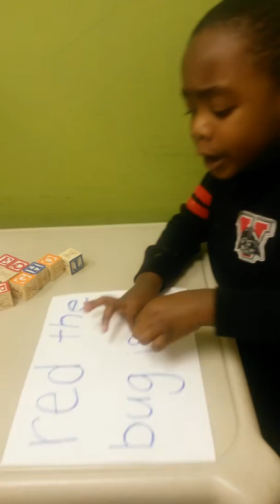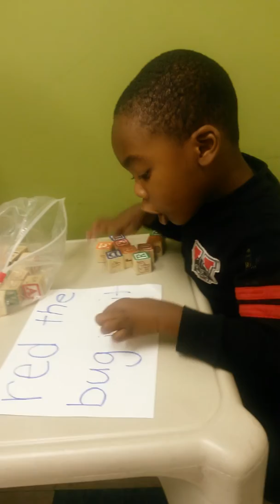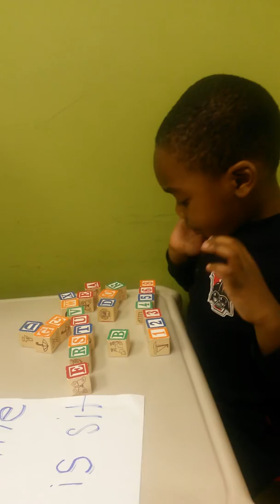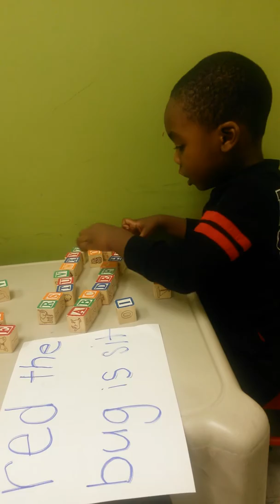AUTISM -- Speech Therapy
Ramsey is a 4-year-old autistic boy who is nonverbal. He's been getting speech therapy for years. Now he's been watching the preschool prep DVD program and he's been doing really well.  Hope this video helps someone.

!SOCIAL MEDIA!